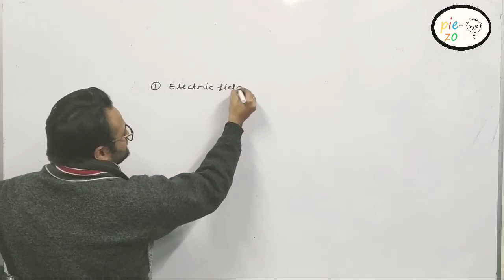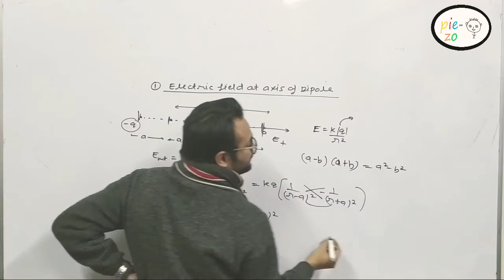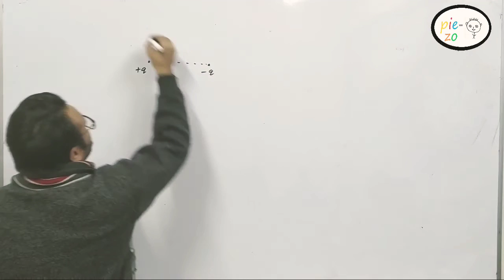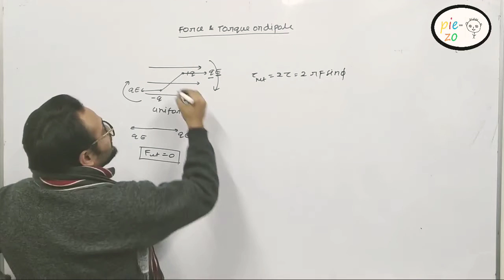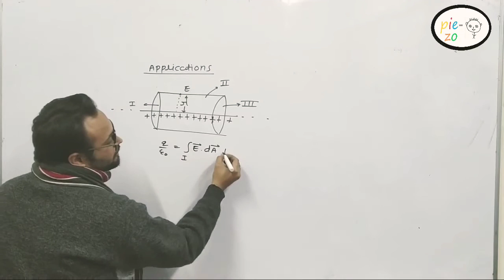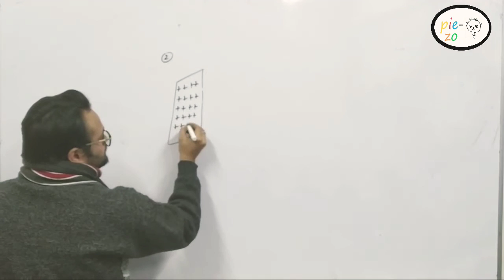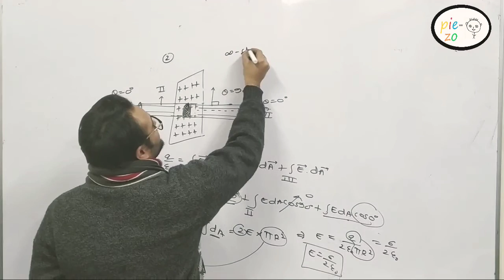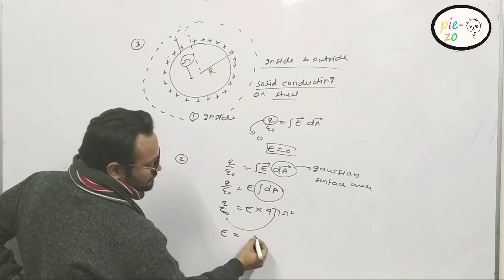| electrostatics important derivations | class 12 physics important derivations physics | marathon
Electrostatics derivations revision